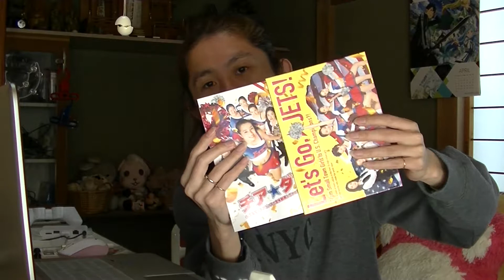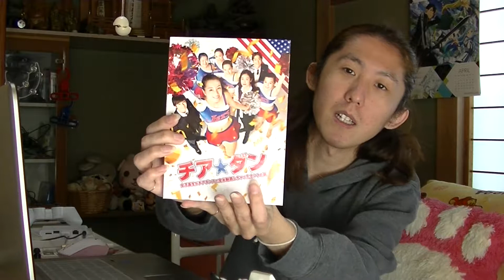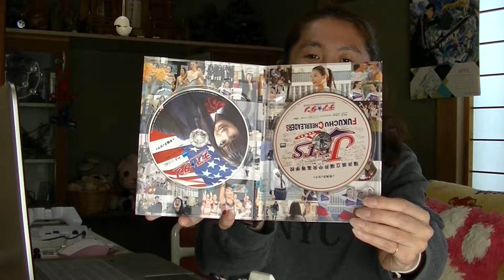映画 チア☆ダン~女子高生がチアダンスで全米制覇しちゃったホントの話~ Blu-ray 豪華版がやってきた☆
世界が驚いた! 24人の女子高生と1人の教師が起こした奇跡の実話、感動の映画化です!
広瀬すずら若手女優が笑顔とダンスで日本中に元気を届ける、青春ミラクルストーリー!

映画 チア☆ダン~女子高生がチアダンスで全米制覇しちゃったホントの話~ Blu-ray 豪華版(特典Blu-ray付2枚組)

映画 チア☆ダン~女子高生がチアダンスで全米制覇しちゃったホントの話~ Blu-ray 通常版

映画 チア☆ダン~女子高生がチアダンスで全米制覇しちゃったホントの話~ DVD 通常版

　　[BGM]
　甘茶の音楽工房さん